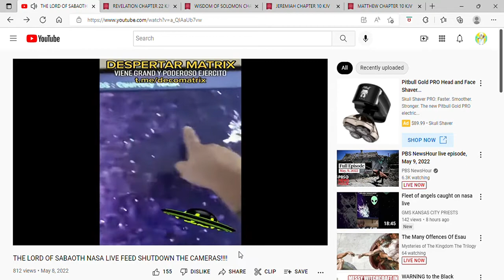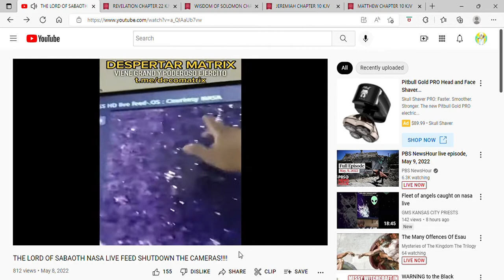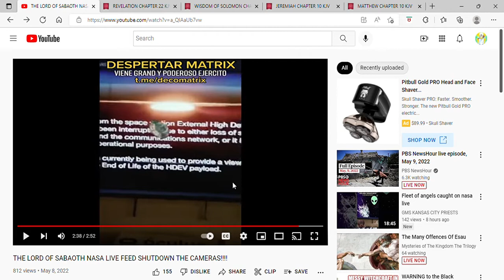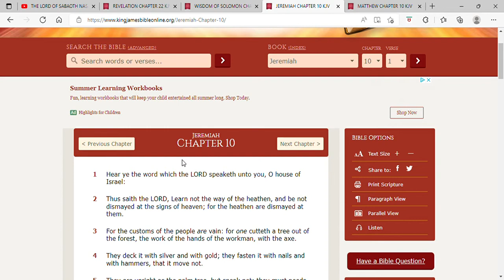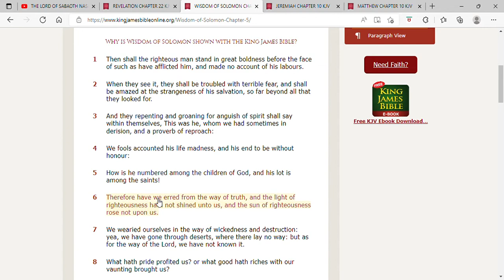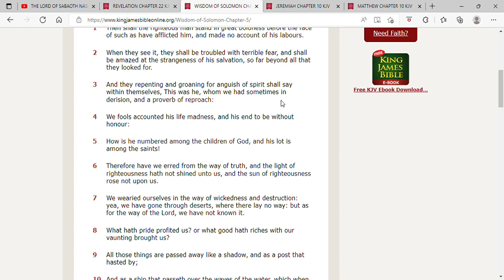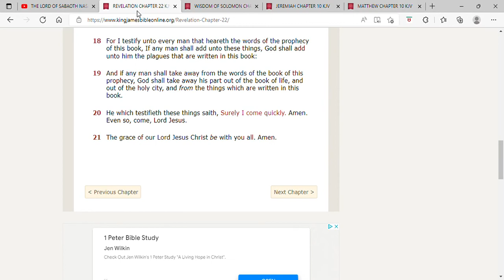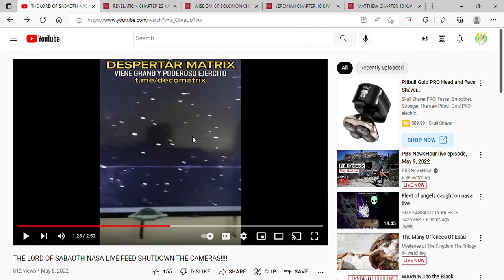Large fleet of chariots appear on NASA live feed!! NASA shuts it down